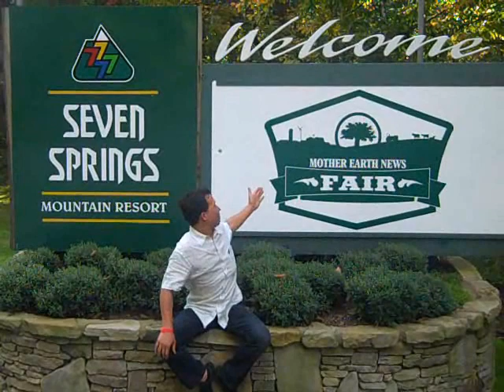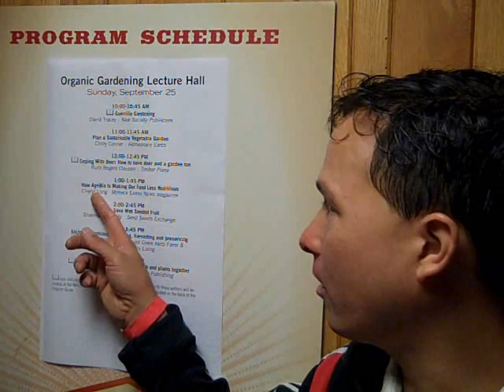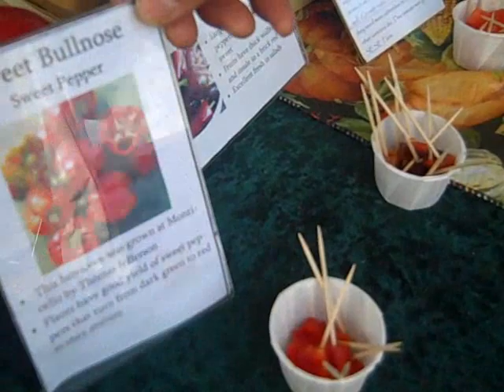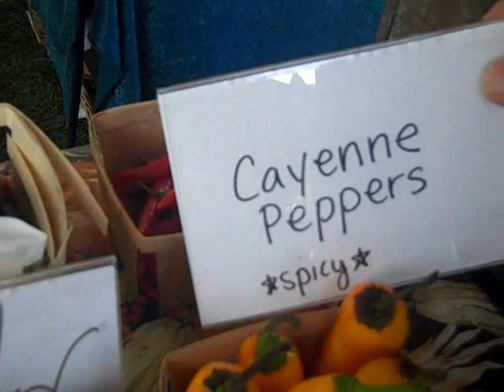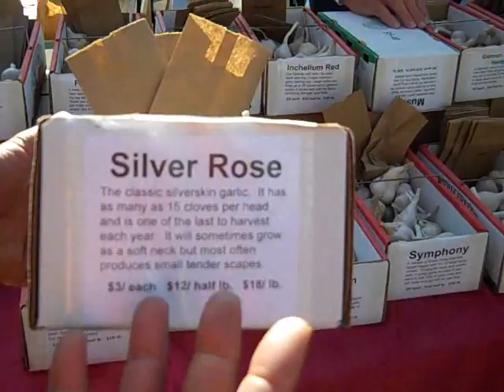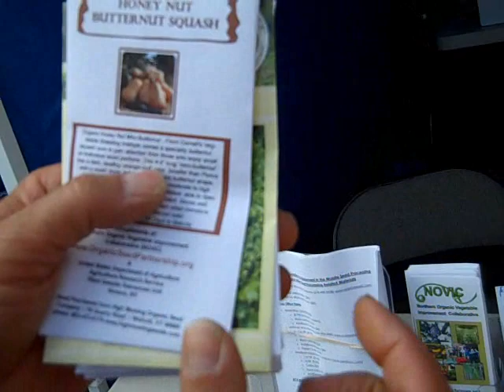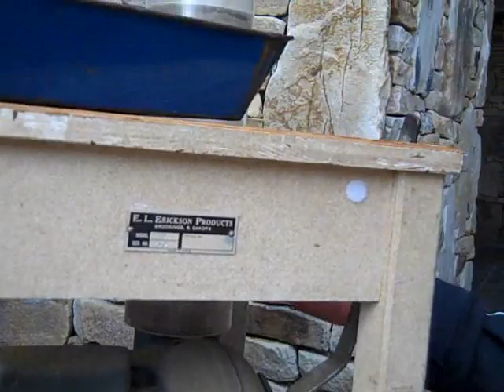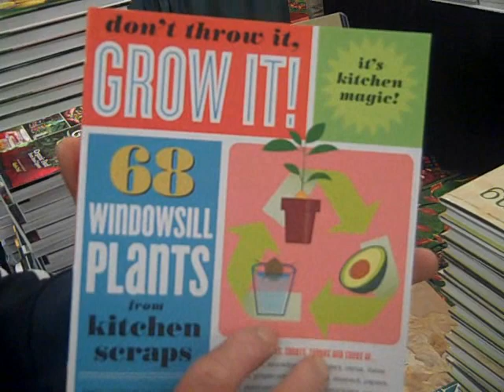Mother Earth News Fair Tour and How Industry Is Making Our Food Less Nutritious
goes on field trip to the Mother Earth News Fair in Seven Springs, PA.  In this episode John shares with you many aspects of the fair.  In this episode, you will get to "hang out with John" at the Fair.  He will go to a talk titled, "How AgriBiz Is Making Our Food Less Nutritious", as well as you will get to see some of the tastings, booths and other events happening at the Fair.  You will also learn about a machine that easily allows you to sort your seeds and so much more.